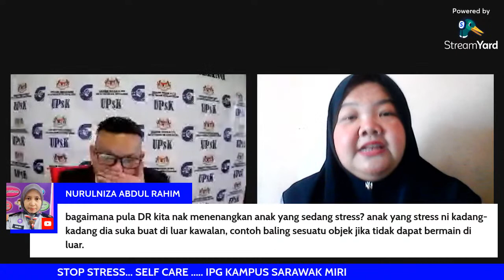STOP STRESS, SELF CARE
PENGURUSAN STRESS